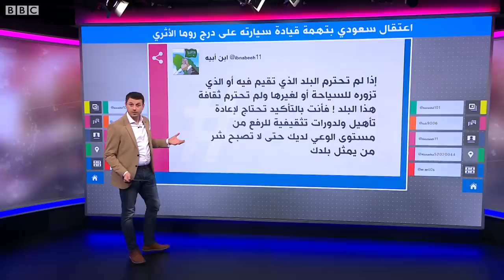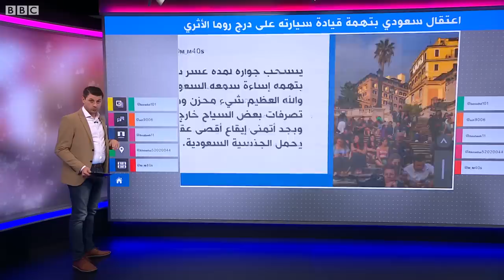القبض على سعودي بتهمة قيادة سيارته الفخمة على درج أثري بروما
القبض على سعودي بتهمة قيادة سيارته على درج أثري بروما

ألقت الشرطة الإيطالية القبض على رجل بسبب قيادته سيارة مستأجرة من علامة "مازيراتي" على "السلالم الإسبانية" بروما ويواجه الآن تهمة التسبب بأضرار للمعلم التاريخي